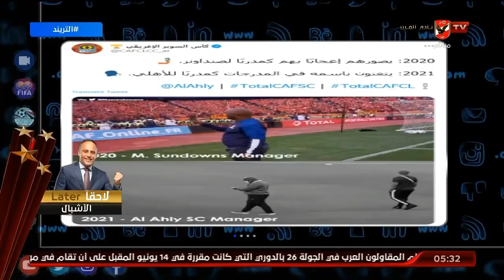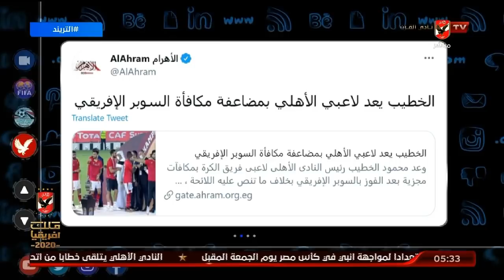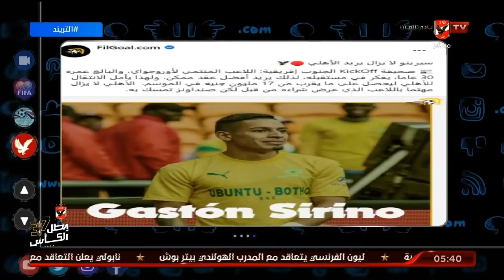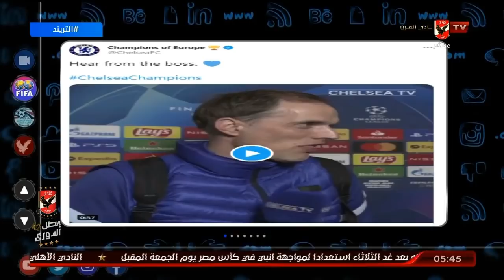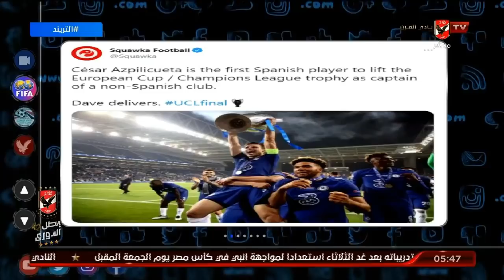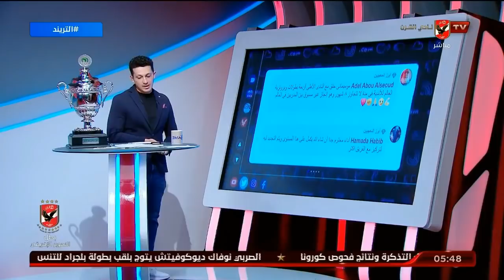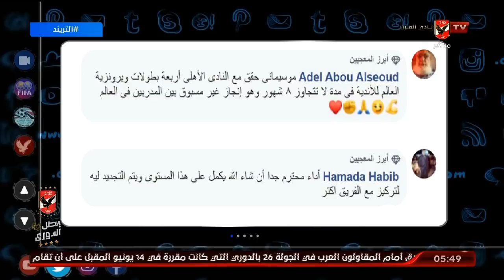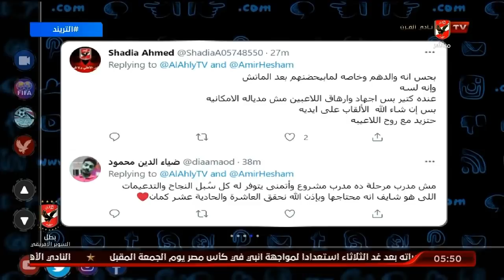الحلقة كاملة | التريند مع امير هشام | بتاريخ 30-5-2021